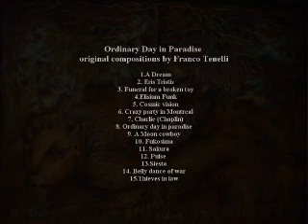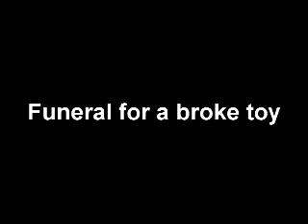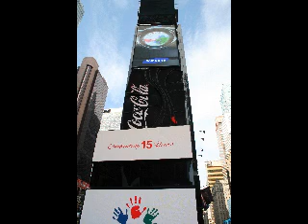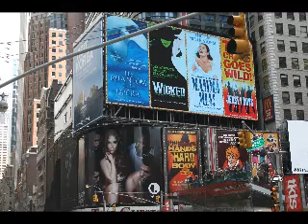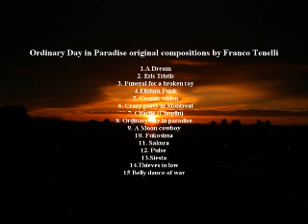An ordinary day in Paradise by Franco Tenelli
My view of today's World expressed in music.
all music is an original and copyrighted by Socan 2013